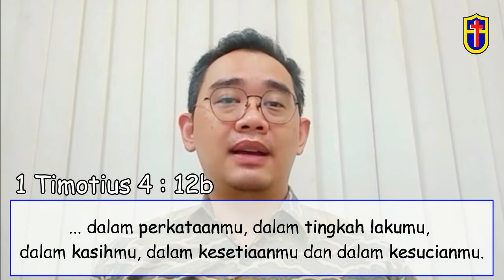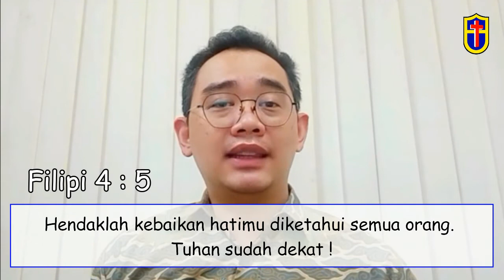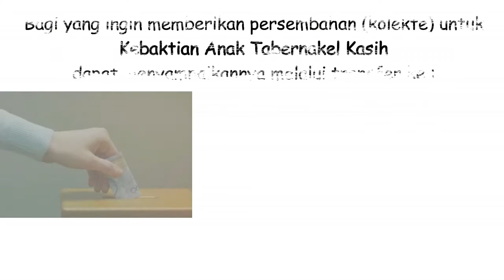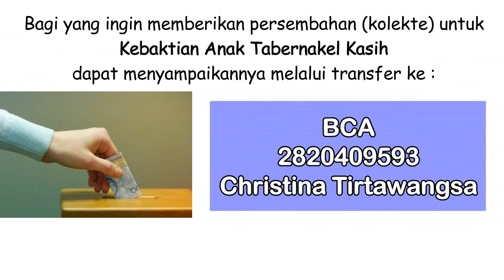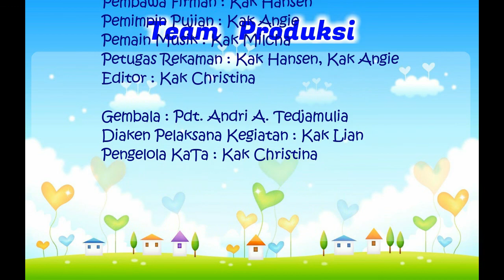"MENJADI TELADAN" Ibadah Khusus Awal Tahun Kelas Besar 1 Januari 2021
“Gereja Pantekosta Kharismatkan di Indonesia - jemaat Tabernakel Kasih adalah gereja beraliran pentakosta yang berdomisili di kota Bandung, Jawa Barat di bawah sinode GPKdI wilayah Jabar-Banten.

Jadwal Ibadah :
Ibadah Raya Minggu 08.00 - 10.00 WIB
Ibadah Anak Minggu 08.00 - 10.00 WIB
Pemahaman Alkitab Rabu 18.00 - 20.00 WIB

Untuk Informasi : Pdt. Andri A. Tedjamulia 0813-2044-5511

Pemesanan rekaman kotbah, hubungi : Henny 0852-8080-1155